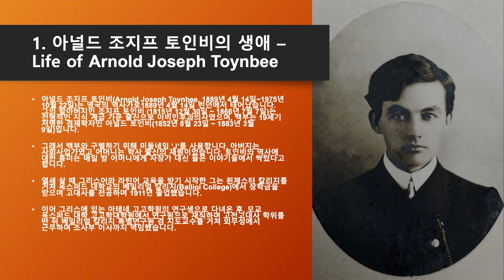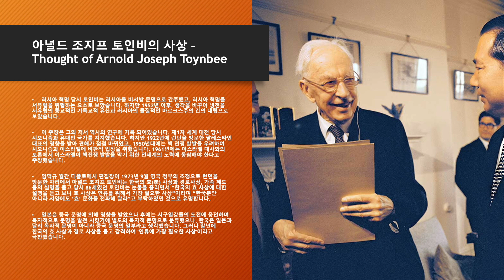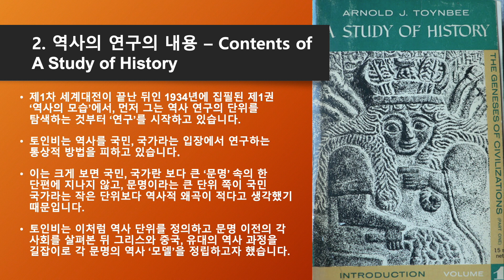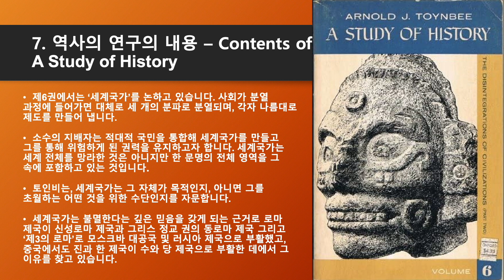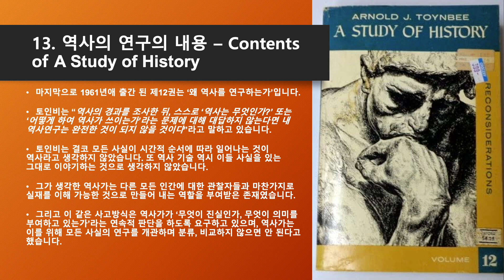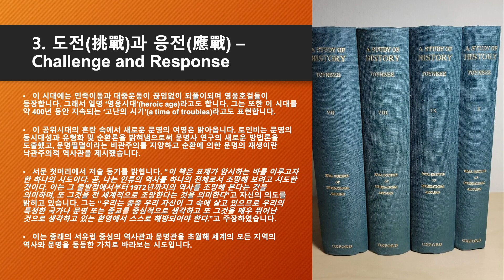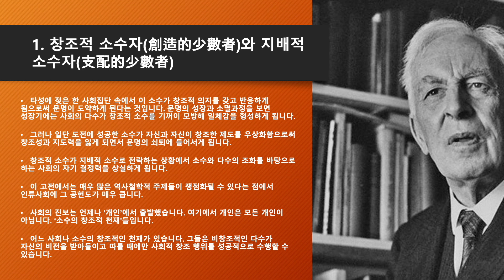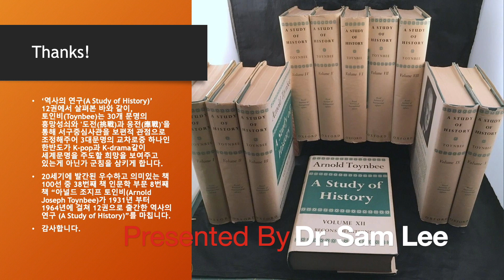038. 아널드 조지프 토인비 (Arnold Joseph Toynbee)의 역사의 연구 (A Study of History) 1931-61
토인비는 세계 3대 문명의 교차로(Crossroad of Civilization)로 첫 번째, 지금의 팔레스틴 지방이고, 두 번째는 실크로드(silk road)가 지나는 중앙아시아의 아랄해 지역, 그리고 세 번째 문명의 교차로를 우리의 조국 한반도로 꼽았습니다. 우리의 조국 한반도는 지정학적으로 중요한 문명의 교차로이기 때문에 그만큼 전쟁이 빈발했습니다. 지금도 우리의 조국 한반도는 외세에 의해 남과 북이 갈라져 있고, 여전히 전쟁의 위협 속에 놓여 있습니다. 우리는 이러한 지정학적 위험성을 안고 반만년을 살아왔습니다. 세계적으로 유대인과 한국인이 우수하다는 평가는 수 없는 도전이 빚어낸 결과입니다. K-pop, K-드라마의 탁월함은 생물학적 우수성이 아니라 끊임없는 외세의 도전 가운데 수많은 전쟁을 치르면서도 은근과 끈기를 가지고 성공적인 응전을 해왔기 때문입니다.
아널드 조지프 토인비(Arnold Joseph Toynbee, 1889년 4월 14일~1975년 10월 22일)는 영국의 역사가로1889년 4월 14일 런던에서 태어났습니다. 윈체스터 칼리지를 거쳐 옥스퍼드 대학교의 베일리얼 칼리지(Balliol College)에서 장학금을 받으며 고대사를 전공하며 1911년 졸업했습니다. 1918년 킹스 칼리지 런던 대학교에서 동로마 비잔틴 역사학 및 현대 그리스어 교수로 임명되었고, 동년 파리평화강화회의 전문위원으로 활약했습니다. 1919년부터 1922년까지 벌어진 터키 독립전쟁 당시 ‘가디언’지의 특파원으로 파견되었고, 전쟁이 끝난 뒤 그리스 정부를 비난하여 그리스인들의 반발을 샀습니다. 그 결과 1924년에 킹스 칼리지 런던 대학의 교수직에서 사임해야 했습니다. 1925년엔 런던 정치경제대학교의 국제역사학 교수와 왕립 국제 문제 연구소의 연구이사를 역임했습니다. 1929년에는 태평양문제 조사위원으로 일본을 방문했습니다. 1934년에 ‘역사의 연구’ ( StudyofHistory )를 저술하기 시작하여 27년에 거쳐 12편을 완성하였습니다.
토인비 는 문명은 도전(challenge )에 대해 성공적으로 응전(response)해야 탄생과 성장이 가능하다고 보았습니다. 이 원리에 따라 문명은 탄생 · 성장 · 쇠퇴 · 붕괴의 4단계 사이클(cycle, 주기)을 겪는다는 이른바 문명순환론을 주장했습니다. 즉 문명을 움직이는 원동력을 고차원 문명과 저차원 문명 간의 ‘도전과 응전’, ‘내적 프롤레타리아트와 외적 프롤레타리아트’, ‘창조적 소수와 대중의 모방’ 등으로 분석했습니다. 토인비는 이러한 이론을 토대로 인류가 창조한 문명을 유형화했습니다. 그의 연구에 의하면 인류역사에 알려진 문명은 모두 30개인데, 그중 정상적인 순환과정, 즉 탄생 · 성장 · 쇠퇴 · 붕괴의 4단계를 거친 이른바 성장문명은 21개입니다. 그리고 자연재해나 전쟁 같은 불의의 요인으로 인해 이 과정을 제대로 다 거치지 않고 일부만 거친 정체(停滯)문명은 5개이며, 탄생 요인을 잉태했다가 태어나지 못한 유산(流産)문명은 4개로 보았습니다. 그런데 이 성장문명 21개 중에서도 이미 사라진 사(死)문명이 14개이며, 아직 살아 있는 생존문명이 7개(인도 · 이슬람 · 극동 · 비잔틴 · 동남유럽 · 그리스정교 · 서구 문명)라고 분석하였습니다. 이러한 초유의 문명유형화는 대체적으로 사실에 부합되는 것으로 지금도 문명사 연구에 이용되고 있습니다. 문명의 탄생 요건에 관해 종래의 통념은 자연환경적으로 인간 생활에 유리한 곳에서 탄생이 가능하다는 것이었습니다. 그러나 토인비는 이와 반대로 오히려 자연환경이 불리한 것이 문명 탄생의 필요조건이라고 보았습니다. 왜냐하면 불리한 환경은 일종의 도전이므로, 이러한 도전에 응전해 극복할 때만이 문명은 탄생하게 되기 때문입니다.
그래서 그는 고대 4대 문명을 탄생시킨 4대강 유역은 모두가 범람의 위험이 크고, 기후가 건조하거나 고온인 악조건 지역이어서, 인간이 고도의 지혜를 발휘해 그러한 도전을 성공적으로 극복하는 과정에서 고대 4대 문명이 비로소 탄생하게 되었다고 설명했습니다. 성공적인 응전을 가능케 하는 요인은 인간의 창의력이라고 하면서, 창의력이 있는 인간만이 도전을 이겨내고 문명을 탄생시킬 수 있다고 주장했습니다. 토인비는 탄생한 문명의 성장도 도전에 대한 응전이 성공해야 가능하며, 그러한 성장은 단순한 영토의 확장이나 경제적 및 기술적 발전만은 아니고 더 중요한 것은 정신적 승화(etherealization)라고 보았습니다. 문명의 붕괴는 결국 문명의 최종 단계인 해체로 마무리되는데, 때로는 붕괴가 중지되어 해체가 아닌 장기적인 화석기(化石期)가 도래하는 경우가 있습니다. 토인비는 이집트와 동양문명이 바로 이런 경우라고 여겼습니다. 이 단계에서는 창조성은 자포자기나 자기억제로, ‘흉내’는 보이콧이나 순교로 변해 결국 영혼의 분열도 일어나게 됩니다. 이 단계에서는 적대국가나 적대사상 간에 전쟁이 발발하게 마련인데, 그 전쟁에 기진맥진한 대중은 세계국가나 평화를 갈구하게 됩니다. 문명의 해체기나 화석기가 지나서 새로운 문명이 탄생하기까지는 상당히 긴 ‘밤’을 보내게 되는데, 토인비는 이 기간을 ‘공위시대’(空位時代, interregnum)라고 부릅니다.
토인비는 자신의 역사이론인 ‘도전과 응전’의 법칙을 비유적으로 설명하기에 안성맞춤인 청어(靑魚)를 소재로 사용했습니다. 청어는 영국인들이 가장 좋아하는 고급 어종입니다. 하지만 청어가 잡히는 곳은 북해나 베링해협 같은 먼 바다였기에 싱싱한 청어를 먹기가 쉽지 않았습니다. 배에 싣고 오는 동안에 대부분 죽기 때문입니다. 그런데 언제부턴가 살아있는 청어가 런던 수산시장에 대량으로 공급되기 시작했습니다. 그 비결은 청어를 운반해오는 수조에 청어의 천적인 물메기 몇 마리를 함께 넣는 것이었습니다. 청어가 물메기에게 잡아먹히지 않으려고 힘껏 도망 다니다 보니, 그런 긴장이 청어를 살아있게 만드는 원동력이 된 것입니다. 토인비가 청어 이야기를 자주 인용했던 것은 가혹한 환경이 문명을 낳고 인류를 발전시키는 원동력이었다는 자신의 역사이론을 전달하고 싶었기 때문입니다. 토인비는 문명이 만나는 도전을 다섯 가지 유형으로 나누었습니다. ①척박한 땅이 주는 자극, ②새로운 땅이 주는 자극, ③갑작스런 외부의 공격, ④외부의 계속적인 압박, ⑤그리고 사회 내부 집단에 대한 압제입니다.
새로운 도전이 없으면 폴리네시아, 에스키모, 유목민 사회처럼 문명이 성장을 멈추고 맙니다. 도전이 가혹할수록 응전하는 힘도 커지지만 지나치게 가혹하면 문명 자체를 말하기 때문에 지나치지 않은 수준의 도전이 문명의 성장에 큰 자극을 줍니다. 역사를 봐도 그러합니다. 자연조건이 지나치게 좋은 환경에서는 문명이 나타나지 않았습니다. 토인비는 문명을 일으킨 자연환경은 안락한 환경이 아니라 대부분 가혹한 환경이었다고 말합니다. 역사적으로 자연환경이 좋은 나라는 늘 발전에서 뒤처졌다는 지적입니다. 고대문명과 세계 종교의 발상지가 모두 척박한 땅이었다는 것이 이를 증명합니다. 이집트 문명을 예로 들어보면 이집트 문명을 일으킨 민족은 원래 아프리카 북부지역에서 수렵 생활을 하며 살고 있었습니다. 지금부터 5,000~6,000년 전 아프리카 북부를 걸치고 있던 강우 전선이 북유럽 쪽으로 이동해 가자 아프리카 북부와 남아시아 지역은 빠르게 건조, 사막지대로 변해갔습니다. 이들에게는 이론상 세 가지 선택이 있을 수 있었습니다. 그곳에 남아 기존의 수렵 생활을 영위하면서 연명하거나, 그 자리에 남아있으되 수렵 생활 대신 유목이나 농경 생활로 살아가는 방식을 바꾸거나, 거주지역과 생활방식을 모두 바꾸는 것, 이 셋 중 하나였다.
세 가지 응전 중 어느 것을 택했느냐에 따라 이들의 운명이 갈렸습니다. 그 자리에 남아 조상들의 방식대로 수렵 생활을 계속했던 부족은 소리 소문 없이 사라졌고, 생활방식을 바꾼 부족은 아프리카 초원 지역의 유목민이 되었습니다, 그리고 독사가 우글거리는 나일강 변 밀림 지역으로 옮겨 가 농경과 목축을 선택한 부족들은 마침내 찬란한 이집트 문명과 수메르 문명을 일구었습니다. 문명의 교차로(Crossroad of Civilization)란 지정학적으로 중요한 길목인 전쟁터를 말합니다. 토인비가 세계 3대 문명의 교차로를 말할 때 그 첫 번째는 지금의 팔레스틴 지방이고, 두 번째는 실크로드(silk road)가 지나가는 중앙아시아의 아랄해 지역, 그리고 세 번째 문명의 교차로를 우리의 조국 한반도로 꼽았습니다. 우리의 조국 한반도는 지정학적으로 중요한 문명의 교차로이기 때문에 그만큼 전쟁이 빈발했다는 뜻입니다. 반만년 역사 속에서 대륙세력과 해양세력으로부터 크고 작은 도전과 전쟁들이 수없이 있었습니다. 지금도 우리의 조국은 외세에 의해 남과 북이 갈라져 있고, 여전히 전쟁의 위협 속에 놓여 있습니다. 이러한 지정학적 위험성을 안고 반만년을 살아왔습니다. 자타가 인정하는 세계적으로 유대인과 한국인이 우수하다는 평가는 수 없는 도전이 빚어낸 결과입니다. 이러한 탁월함은 생물학적 우수성이 아니라 끊임없는 외세의 도전 가운데 수많은 전쟁을 치르면서도 은근과 끈기를 가지고 성공적인 응전을 해왔기 때문입니다. 역사는 무엇이며, 누가 역사를 쓰는 것일까? 모든 인간은 모두 역사의 주인공인가? 인류의 역사는 계속 진보하는 것인가? 한 국가나 집단이 제대로 역사를 쓰기 위해서는 어떻게 해야 하는 것일까? 역사를 움직이는 힘의 원동력은 무엇인가? 대한 답이 바로 이 ‘역사의 연구(A Study of History)’입니다.